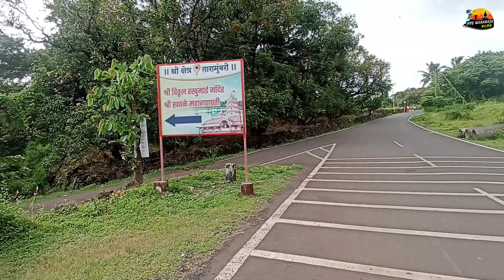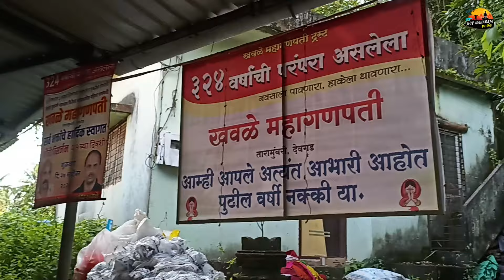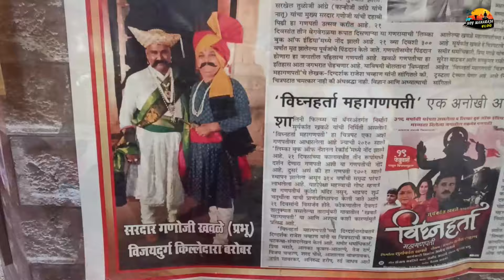21 दिवसात 3 रुपात दिसणारा नवसाला पावणारा 💥 खवळे महागणपती 💥 324 वर्षाची परंपरा 🚩 तारामुंबरी , देवगड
21 दिवसात 3 रुपात दिसणारा नवसाला पावणारा  खवळे महागणपती  324 वर्षाची परंपरा  तारामुंबरी , देवगड
तालुका देवगड जिल्हा सिंधुदुर्ग येथे असलेले 324 वर्षाची परंपरा असलेले अतिशय प्राचीन असे खवळे महागणपती देवस्थान जवळच असलेले कुणकेश्वर मंदिर स्वामी समर्थ मठ व खवळे महागणपती हे देवस्थान शिवकालीन आहे. खवळे महागणपती खवळे कुटुंबाचें देवस्थान आहे. 21 दिवसात तीन रुपात दिसणारा असा हा खवळे महागणपती नवसाला पावणारा आशियाची ख्याती आहे. समुद्राच्या अगदी जवळ असलेल्या हे खवळे महागणपती देवस्थान. अतिशय सुंदर आहे त्याशिवाय येणाऱ्या भक्तगणांचे अनुभव व्हिडिओच्या माध्यमातून तुमच्यापर्यंत पोहोचवण्याचा प्रयत्न केला आहे. इथले मानकरी यांचे मोबाईल नंबर देत आहे अधिक माहितीसाठी संपर्क करावा.
श्री. सूर्यकांत खवळे काका खवळे 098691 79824
श्री. अरविंद खवळे काका 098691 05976
श्री. हितेश खवळे दादा 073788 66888
आणि हा माहिती पूर्ण व्हिडिओ तुम्हाला आवडला असल्यास आपल्या Hoy Maharaja Vlog या चॅनलला नक्की सबस्क्राईब शेअर आणि लाईक करायला विसरू नका धन्यवाद.